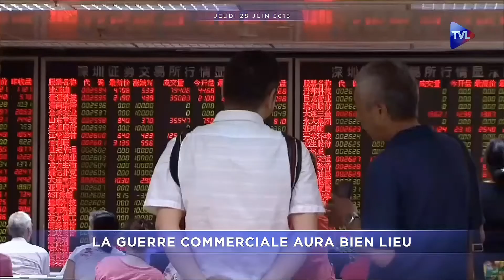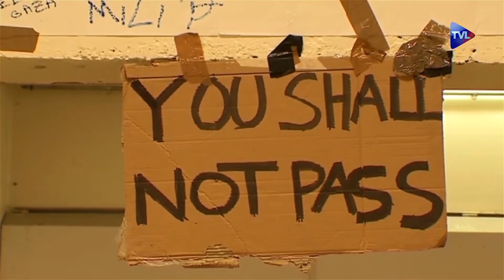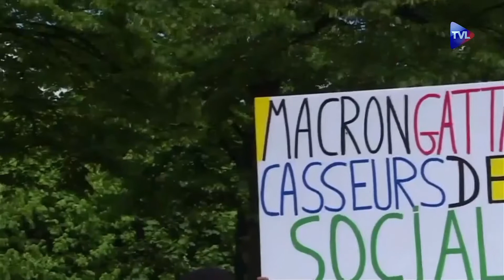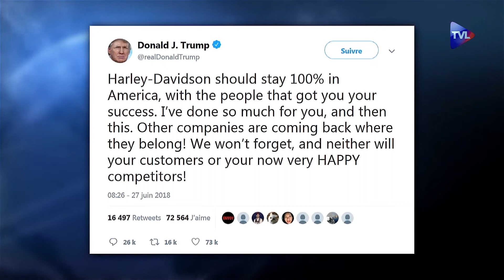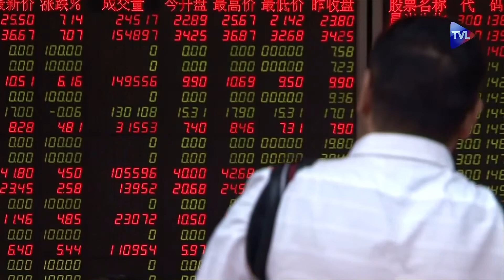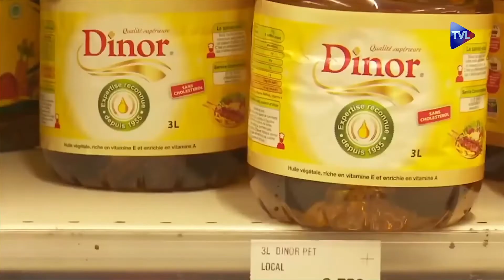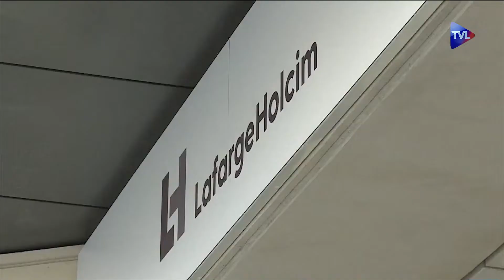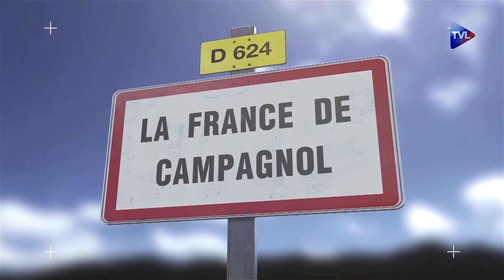Macron met en échec les syndicats Journal du Jeudi 28 Juin 2018